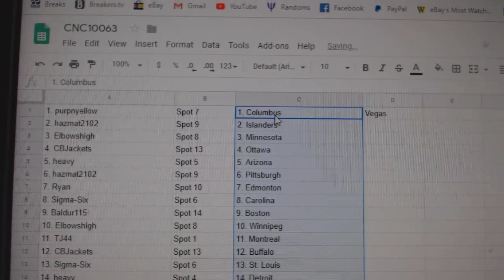Team Randoms - C&C GB #10,063